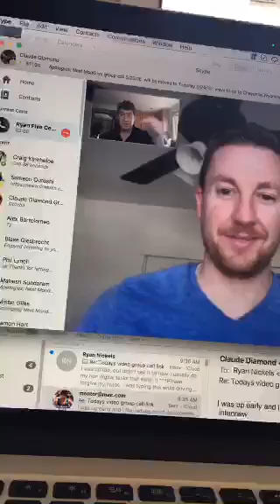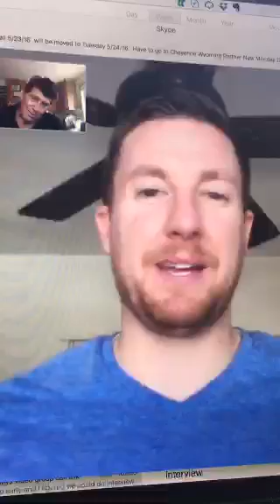Nice guy salesman talks to prospect for 3.5 Hours